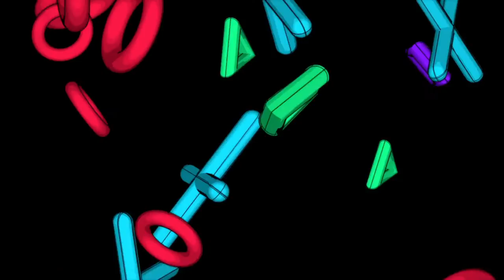Textures VJ Loops & Visual Effects Clips [292]